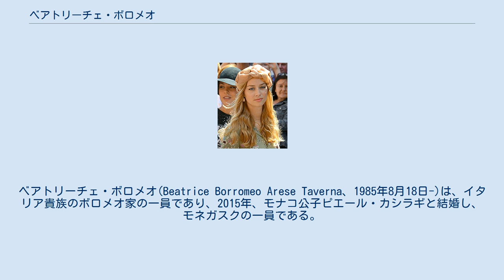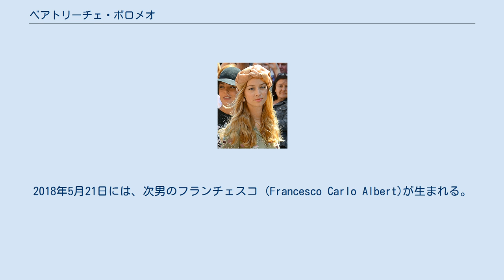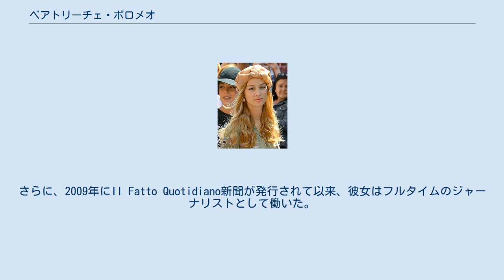ベアトリーチェ・ボロメオ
ベアトリーチェ・ボロメオ(Beatrice Borromeo Arese Taverna、1985年8月18日-)は、イタリア貴族のボロメオ家の一員であり、2015年、モナコ公子ピエール・カシラギと結婚し、モネガスクの一員である。
イタリアのメディアではジャーナリスト、テレビ番組の司会者、モデルとして知られる。
 彼女は、父親を通して、ローマカトリック教会の枢機卿、ミラノの大司教、そして聖人となったカルロ・ボッロメーオ（1538–1584）と関係がある。
一族は、現在、イタリアのボロメオ諸島のほとんどを、そしてイタリアのマッジョーレ湖、ミラノの街、ロンバルディア州とピエモンテに多くの不動産物件を所有している。
 彼女は、2004年にミラノで中等教育を終えた。
ボロメオは2010年にはミラノのボッコーニ大学で法学士を取得し、コロンビア大学ジャーナリズム大学院で2012年5月にジャーナリズムの修士号の学位を受けた。
 2008年よりモナコ公女カロリーヌ・ド・モナコの末っ子であるピエール・カシラギ公子（1987年 - 、大公位継承権第8位）との交際をし、二人は2015年7月25日にモナコで公式に結婚をし、結婚の宗教儀式をベッラ島で行った。
2017年2月28日には 長男のステファノ (Stefano Ercole Carlo) を出産する。
2018年5月21日には、次男のフランチェスコ (Francesco Carlo Albert)が生まれる。
 ボロメオ家の紋章:「humylitas」という単語の様式化されたバージョン（ゴシック-「最小限」のスクリプトで書かれた）、子供を巻き込む蛇のヴィスコンティ、およびボロミアの指輪の小さなバージョンが含まれている。
 ベアトリーチェ・ボロメオは、ボロメオ家の一員であるが、両親が正式に結婚していないため、貴族の称号はない。
 ベアトリス・ボロメオはニューズウィークとデイリー・ビーストに貢献している。
さらに、2009年にIl Fatto Quotidiano新聞が発行されて以来、彼女はフルタイムのジャーナリストとして働いた。
彼女はイタリアの数多くのテレビ番組に出演した。